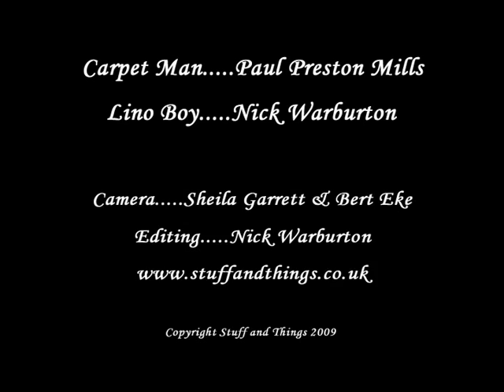Carpet Man and Lino Boy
Complete clothing solutions by Carpet Man and Lino boy ... you can find out a lot more, as well as viewing the latest couture fashion creations